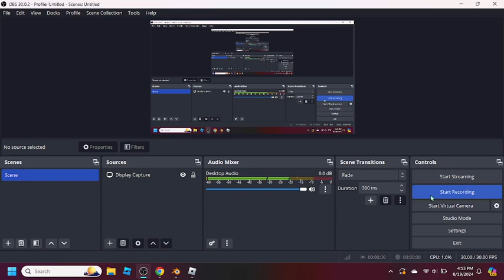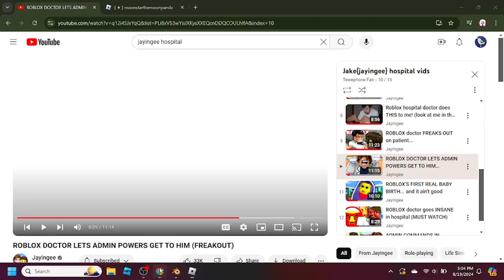Forest tail rp